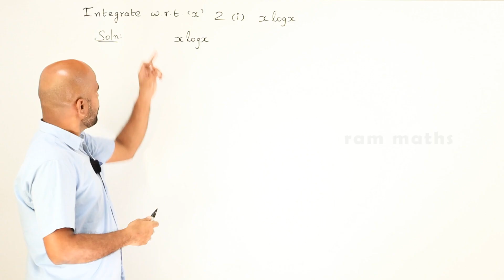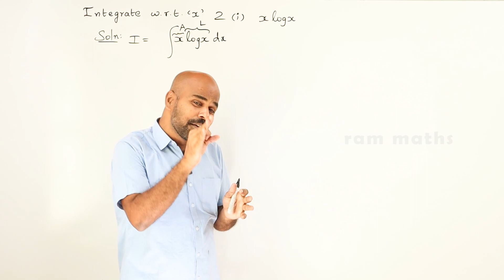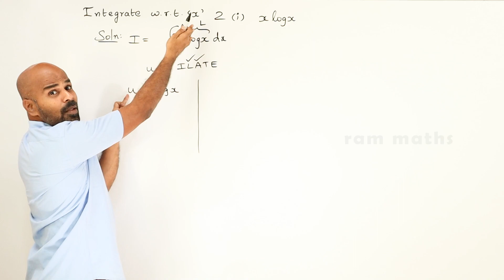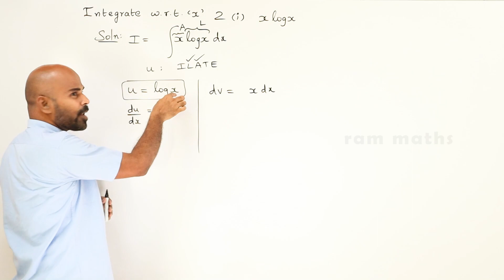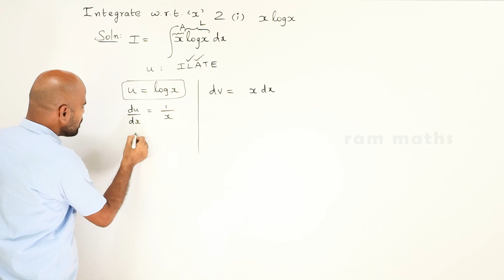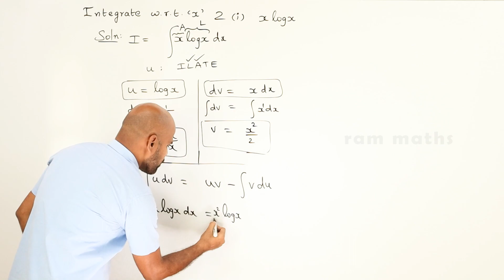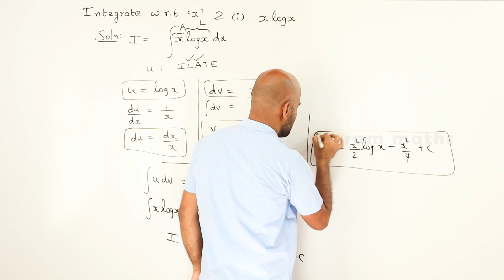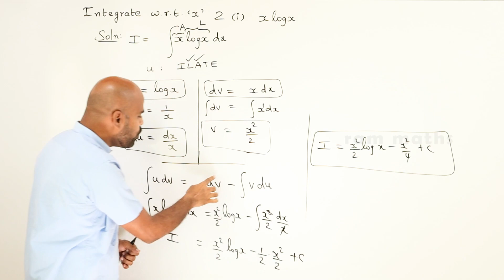11th | ex. 11.7 | Q.No.2(i) | integral calculus | Chapter 11 | State Board | ram maths